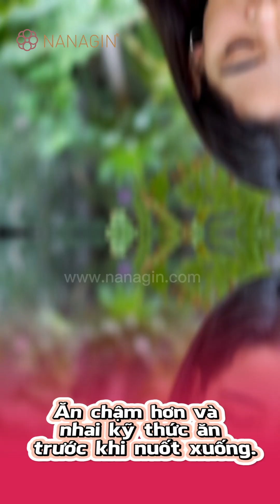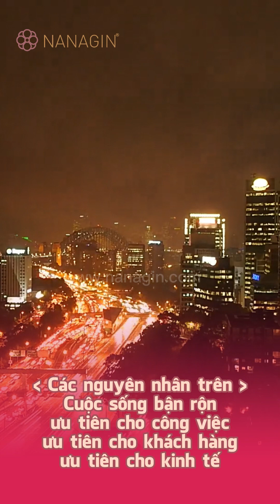5 NGUYÊN NHÂN GÂY BỆNH ĐƯỜNG RUỘT VÀ CÁCH KHẮC PHỤC